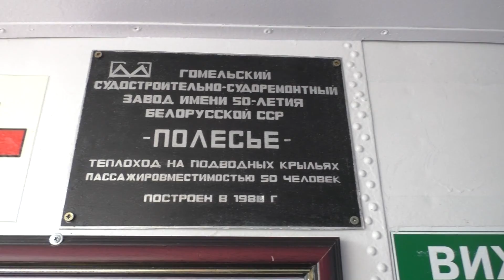Mykolaiv - Kovalivka Hydrofoil Cruise by Nibulon Express-3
- Mykolaiv - Kovalivka Hydrofoil Cruise by Nibulon Express-3 - Soviet Hydrofoil Polissya-5 during one hour and 30 minutes one way with departure from Mykolaiv Kabotazhnyi Mol, arrival at Kovalivka Pier, solemn meeting of locals with Brad and Salt, visiting WW2 Memorial to Fallen Soldiers-Liberators During Forcing of Southern Bug in March-April 1944